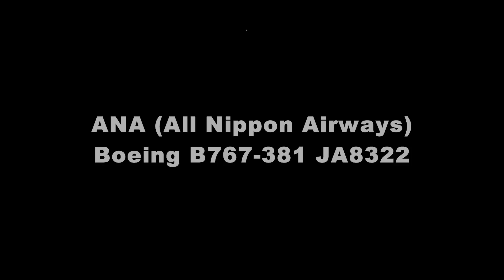Fly to the Sky! ANA (All Nippon Airways) Boeing 767-381 JA8322 in TOYAMA Airport (TOY/RJNT)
富山空港で撮影したANA Beoing 767-381 JA8322。撮影2013年8月18日展望デッキ
ANA (All Nippon Airways) Boeing 767-381 JA8322 in TOYAMA Airport (TOY/RJNT) August 18, 2013.